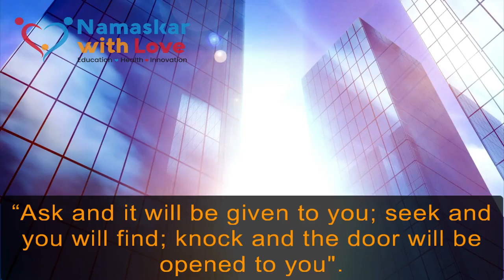Merry Christmas Greetings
Wish You all Merry Christmas!!!